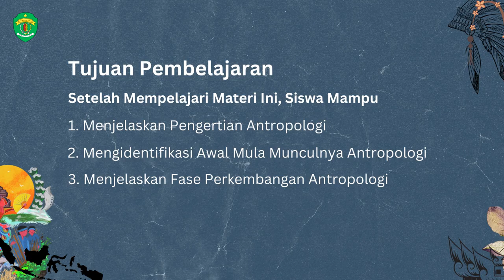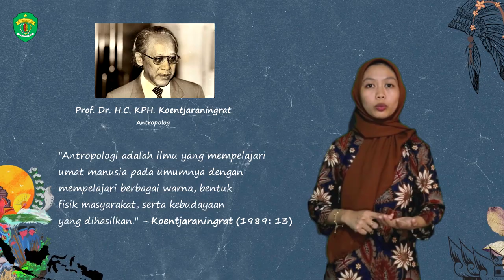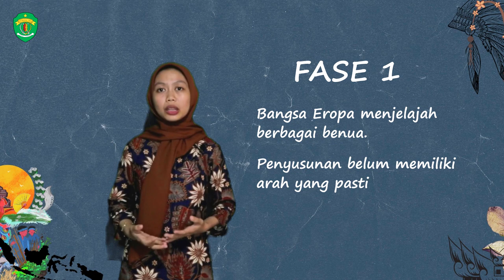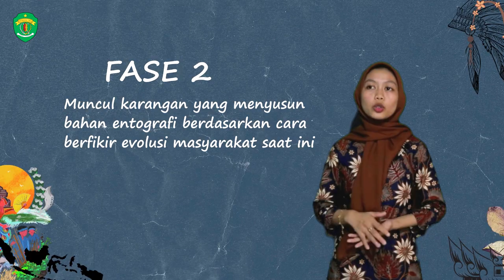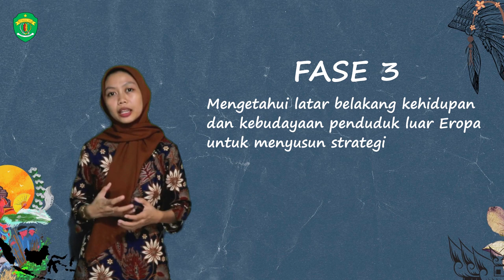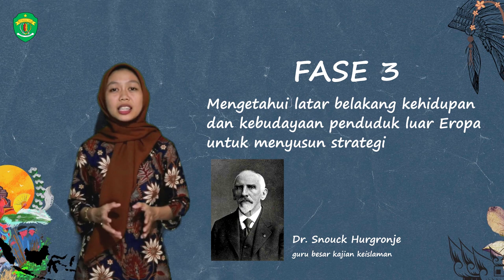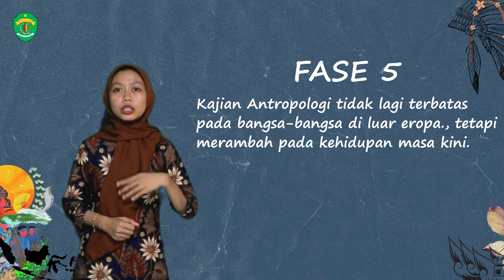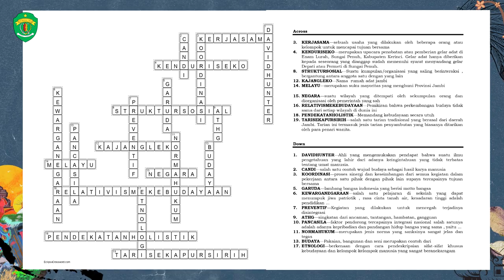Video Pembelajaran Pengantar Antropologi - SMA XI Bahasa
Video pembelajaran pengantar antropologi kelas XI Bahasa